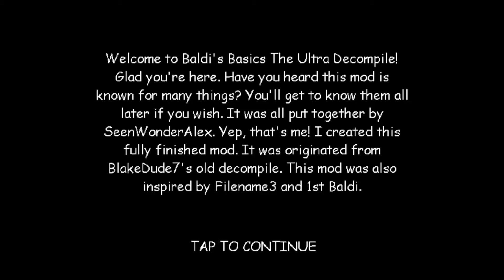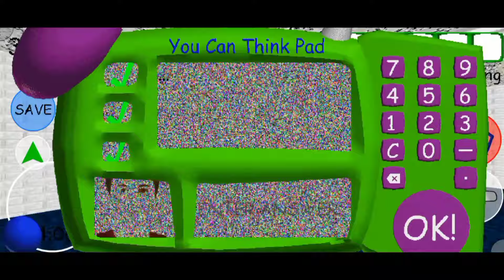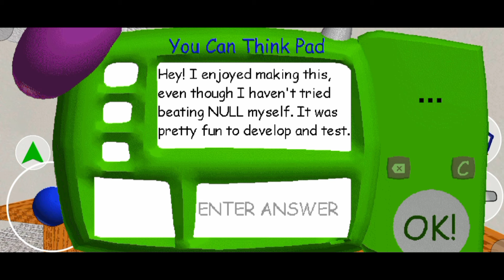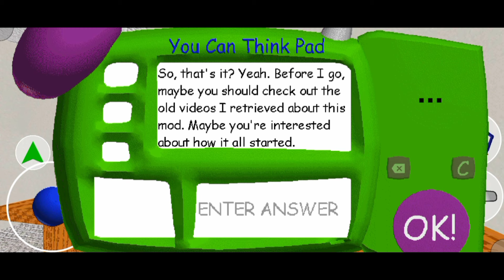Baldi's Basics The Ultra Decompile Null Boss Fight Android V3.0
BBTUD Null Boss Fight Android V3.0! In this video, see a walkthrough of Null Style, which can help you with tips and strategies to beat this mode in Baldi's Basics The Ultra Decompile.
Baldi's Basics The Ultra Decompile Android Update V3.0 Release! This update is incredibly great! I'm thinking about recording everything possible from this update as we've had a lot of interesting news.Here are some of the new features: Dr Reflex has been added to Decompile, we have the new Banana item and other new features that I will be bringing to you soon!In the meantime, enjoy the video to discover what's new and if you prefer, download the game below to have the complete experience yourself!

All this in single decompile! I hope you have fun with this wonderful update!

📎Links

🎮 Gaming Channel...

0:00 Intro
0:33 Null Jumpscare
0:55 Null Style
6:24 Null Boss Fight Attempt 1
9:30 Falling
9:45 Null Boss Fight Attempt 2
12:27 Ending